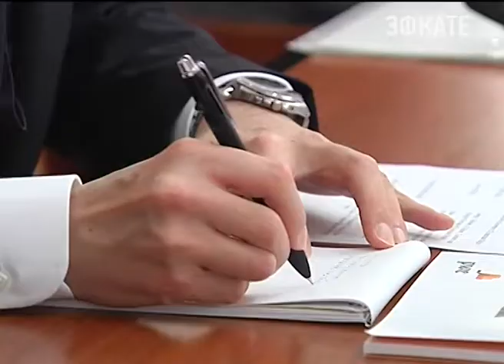Кубань и японская префектура Ямагути наметили план сотрудничества. Новости Эфкате Сочи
Сегодня Вениамин Кондратьев встретился со своим коллегой из страны восходящего солнца.

О необходимости налаживать взаимодействие между странами не раз говорил президент России Владимир Путин. Точки соприкосновения у регионов есть практически во всех отраслях, отметил глава Краснодарского края. Наши бизнесмены готовы наращивать взаимодействие с зарубежными партнёрами и обмениваться опытом. В том числе, речь зашла о современных технологиях развитых в Японии.

Сочи. Новости.
Телеканал Эфкате.